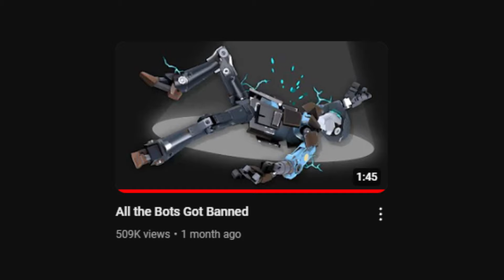TF2 but Valve BANNED the Bots! | Summer 2024 Update Gameplay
Valve...KEEP the bots out, TF2 has been so fun as of the Summer 2024 update!
Thank you to :
Sant - Thumbnail
becker92 - SFM Work
Kylul - Intro/Outro
"Bots are banned" thumbnails during the intro - @shounic @SquimJim @MRswipez1 @ster @BrickiestBrick @Jontohil2 @fishstickonastick-gaming